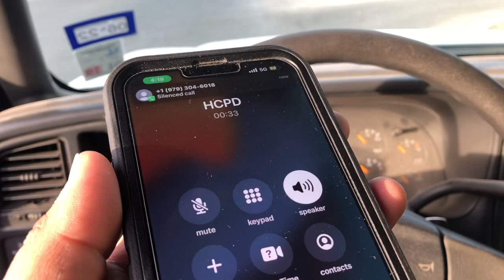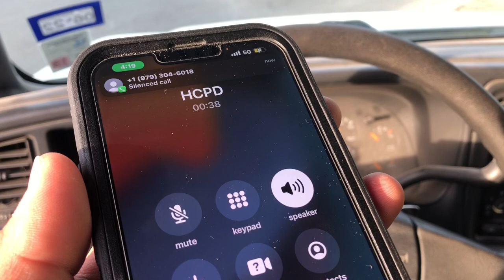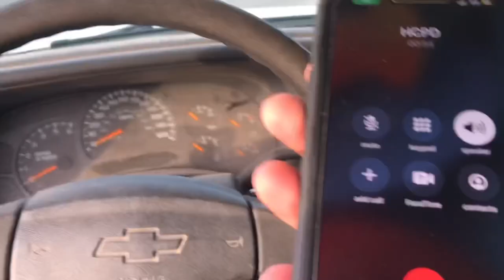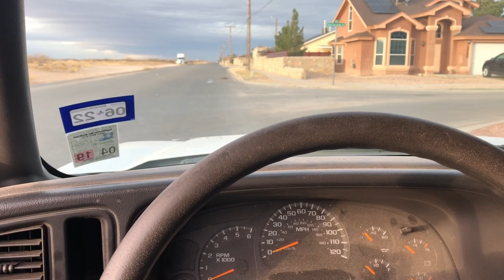THE HCPD & EPCSO RESPOND TO MY REPORT OF A DEAD CAT, AT THE CORNER OF RIFTON ST & HORIZON VIEW DR.😿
DEAD CAT IN THE ROAD, ON RIFTON ST.

Rifton Court & Horizon View Drive,

Google Maps lists this road as RIFTON COURT,
but the street sign says RIFTON STREET.

DATE/TIME/LOCATION,
OF THIS VIDEO RECORDING :
27DEC21 - 4:20 PM

HORIZON CITY TEXAS,
near Horizon High School.

Horizon High School
14651 Horizon Blvd,

THE HORIZON CITY TX PD SEIZES A CHILD
FROM A DETAINED MOTOR VEHICLE

THE HCPD DETAINS ME
FOR AN EQUIPMENT VIOLATION

THE HORIZON CITY TX POLICE DEPT

THE PHOENIX ARIZONA POLICE DEPARTMENT